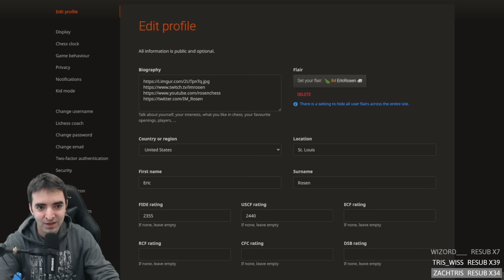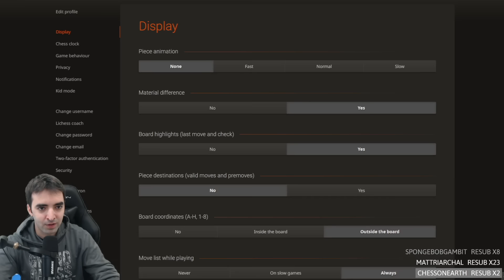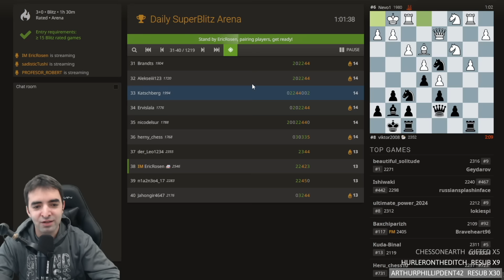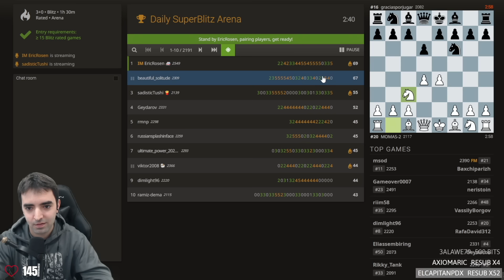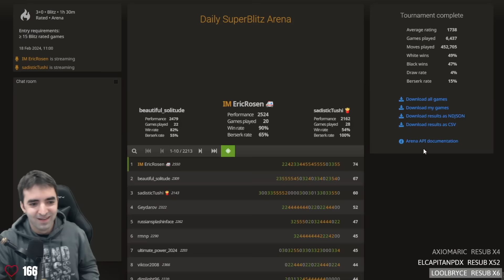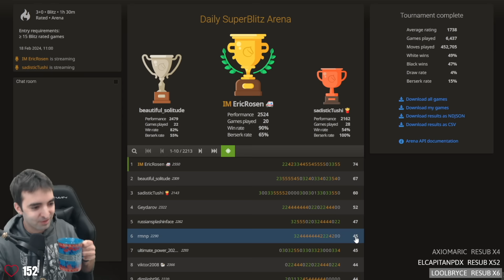20 Chess Games. 20 Different Openings!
In this video, I try to win the Daily SuperBlitz Arena while playing a different opening in every game.

0:00 The Stafford Gambit is TOO STRONG
1:59 Grand Prix Attack leads to Chaos
7:10 Funny Gambit vs the Bird Opening
13:26 Trompowsky Attack leads to intense finish
18:32 Most Aggressive English Opening Ever
21:48 Dutch Defense Disaster
26:40 Barmen Variation vs Queen’s Gambit
31:05 The Bird is the Word!
37:18 Jobava London leads to Ridiculous Checkmate
42:06 Playing Hikaru’s pet opening
47:32 Facing the Jobava London
51:13 DONT MESS WITH MY EGG
55:25 Aggressive Scandinavian
59:36 Alapin Sicilian turns SAVAGE
1:01:43 Brooklyn Defense Miniature
1:02:36 French Defense
1:08:43 GROB ATTACK
1:13:22 London Opening Time
1:17:12 Sicilian Time!
1:20:09 Blackmar Diemer Gambit. 167 BPM Heatrate!

💌SEND FANMAIL ►
Eric Rosen
4571 Laclede Ave. # 205